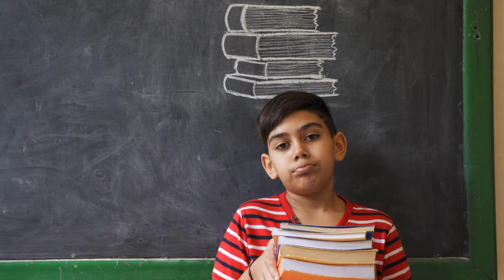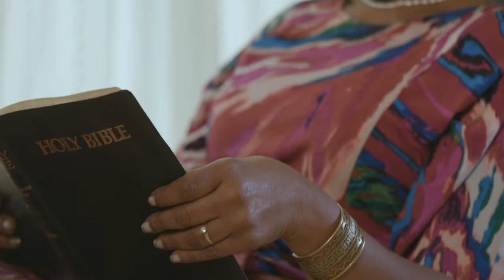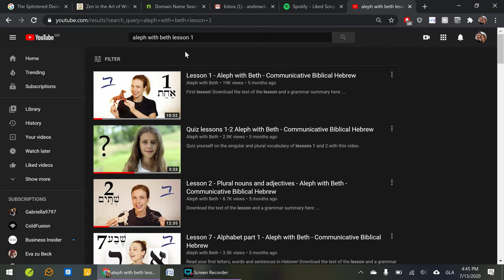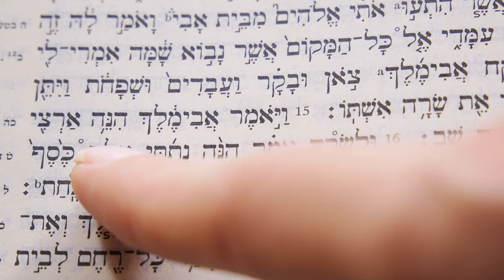हिब्रू बाईबल के विषय में बातचीत-परिचय- Aleph with Beth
के इस मूफ्त   video  के द्वारा आप  हिब्रू बाईबल को  क़दम से क़दम मिलाकर सीख सकते है, फिर भले ही आप कोई भी भाषा बोलते हो। हम हिब्रू को चित्र और video के माध्यम से सिखाने की कोशिश करते हैं, इस लिए आप को इसे सिखने के लिए अंग्रेजी या   अन्य भाषा की जानकारी होने की आवश्यकता नहीं है। इस video के द्वारा आप खुद ही इसे सीख सकते हैं या आप इसे अपने पारंपरिक हिब्रू कक्षा अध्ययन के लिए उपयोग कर सकते हैं ताकि आप हिब्रू भाषा बेहद स्पष्ट और बिना रुकावट के पढ़  और बोल सके।कृपा हमारे इस अध्ययन के बारे में अपने मित्रों को अवश्य बताएं जो हिब्रू सिखना चाहते हैं।
सबक 1 के साथ यहां शुरू करें

यदि आप हिब्रू के अध्यापक हैं और हमारे video के माध्यम से आप मूफ्त शिक्षा सामग्री किसी भी भाषा में
यदि आप ऐसी और भी video को देखना चाहते हैं, तो कृपया आप हमारे इस link पर जाएं और सहयोग करें।